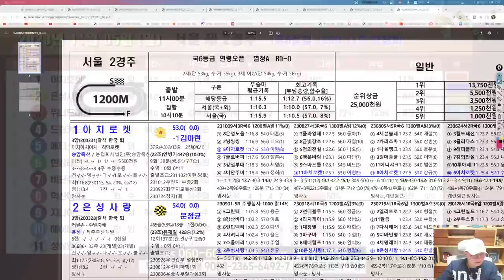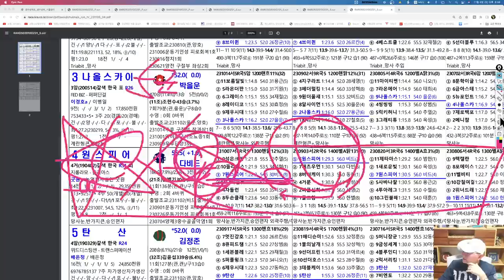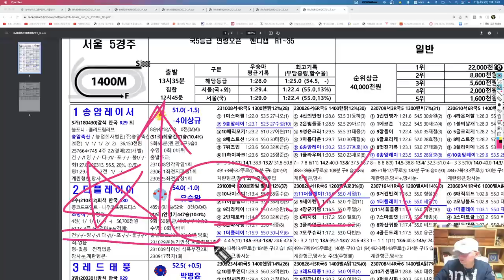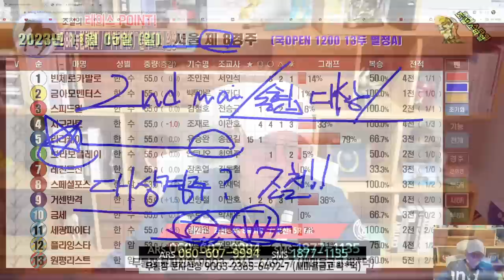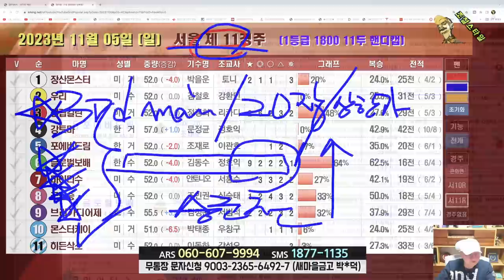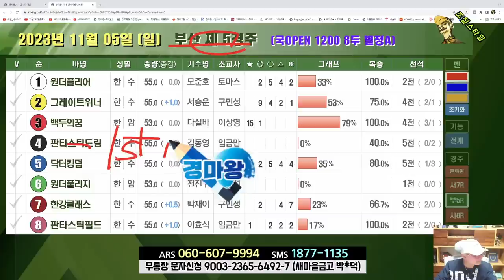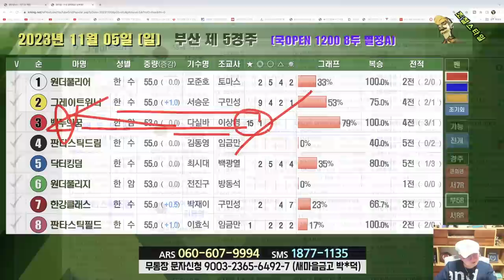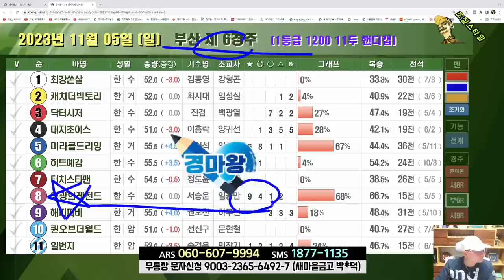[경마] 조철스타일 경마/ [11/05/일요] 실전베팅 / 징검다리 UCC